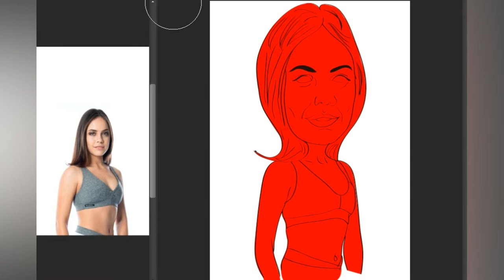Speed art digital